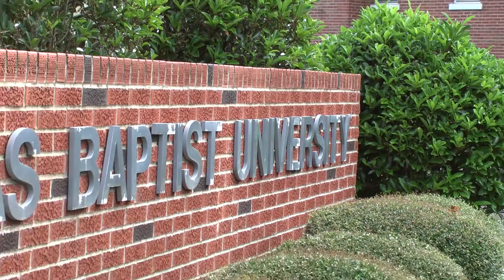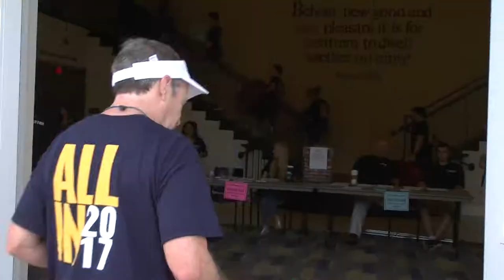Move-In Day 2017 (New Freshmen)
The entire East Texas Baptist University campus came together to help move in the new freshmen to start the 2017-18 school year. Check out how everybody welcomed these new students.